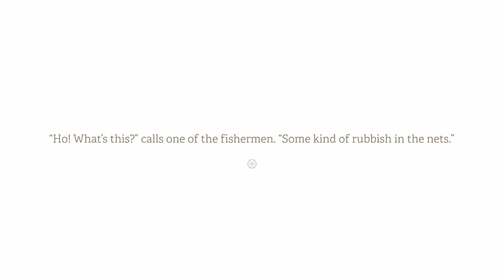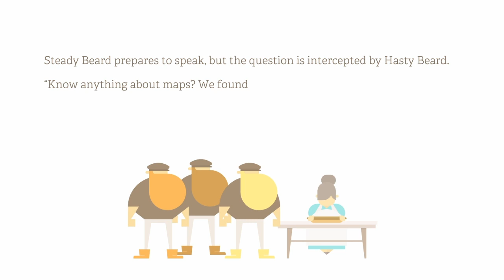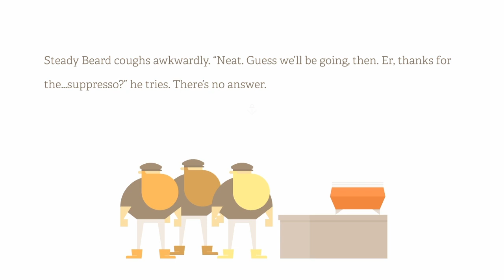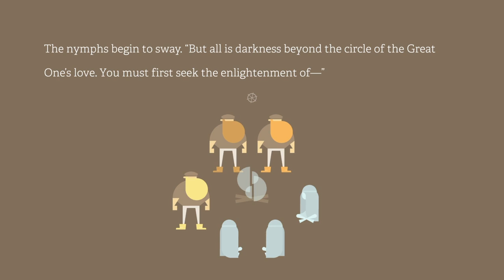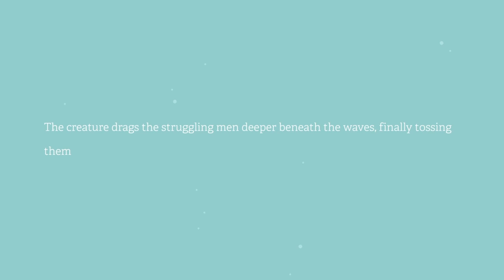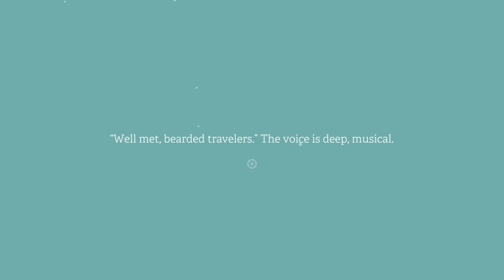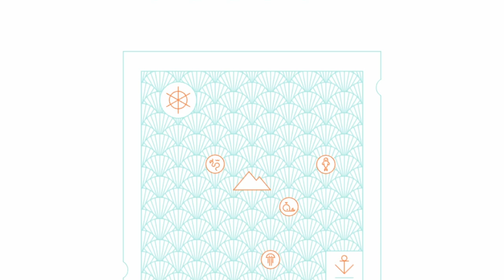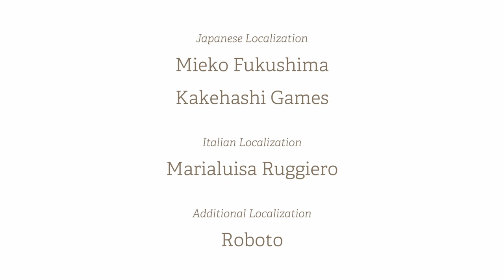Deadly & Daunting Deed | Burly Men At Sea (BMAS)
I was very sick in the making of this video... (2019)